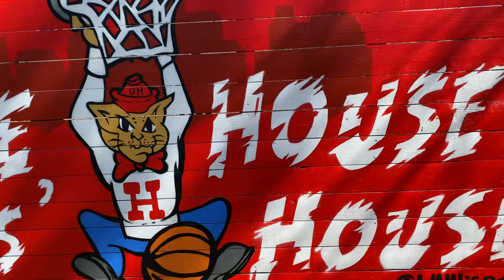UH Inspired mural at East End Backyard by UH Hispanic Alumni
University of Houston 🏀 Inspired Mural over at East End Backyard
Design by Felipe Galvan of Los Skarnales, painted by UH Hispanic Alumni with help from Donkeeboy!

WHOSE HOUSE?

Houston Cougar Men's Hoops go check it out! Good luck this weekend! GoCoogs x